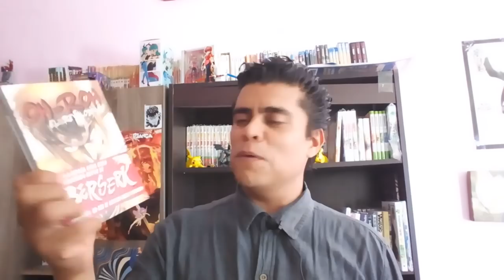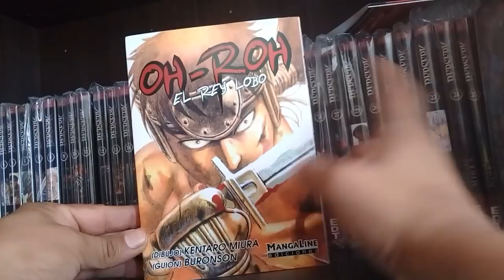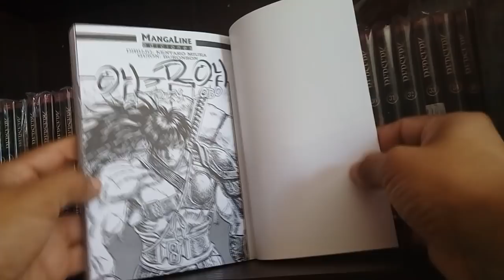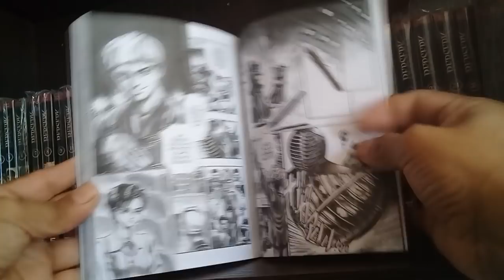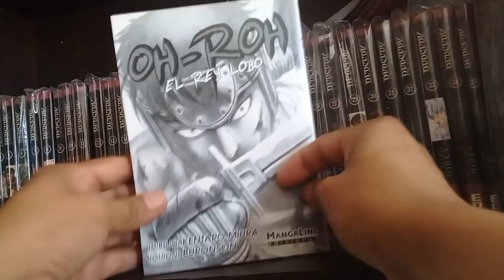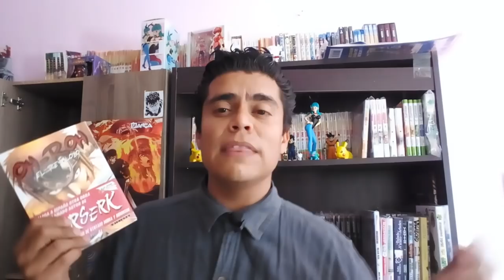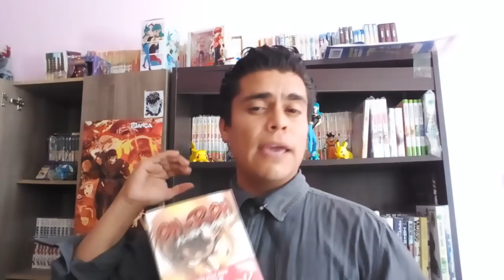Oh Roh El rey Lobo reseña Manga / del creador de Berserk y Hokuto No Ken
Hola chicos aquí la reseña de OH ROH El Rey Lobo, del Guíón de Buronson creador de Hokuto no Ken y de Kentaro Miura Creador de Berserk...Un manga de tomo único muy bien trabajado, hstórico y fantacioso. muchas gracias por ver mi video te agradecería que compartieras mi contenido. Nos vemos.